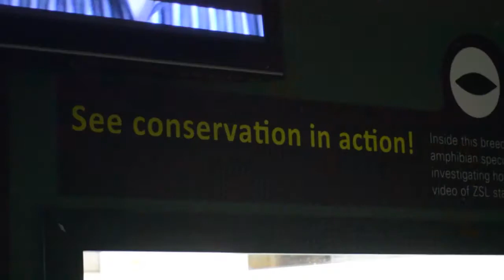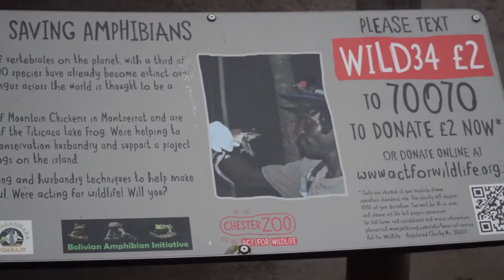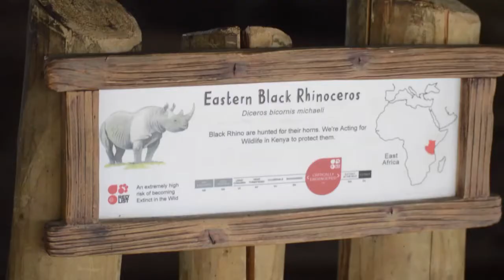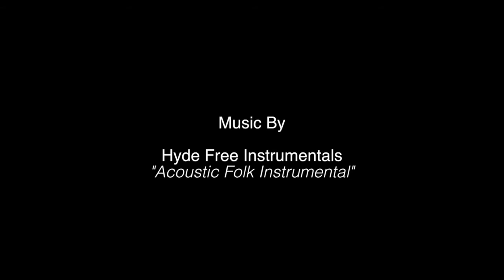Zoos Matter - Official Short Documentary (2018)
Why do zoos matter? Why are they so important in protecting wild species?

A short documentary looking into the positives of zoos and why they are important for my Film and TV Production Dissertation.

Starring Georgina Cox, Zoological Management student, and Jack Williams, Veterinary student. As well as the animals of ZSL London Zoo and Chester Zoo!

Produced, directed, filmed and edited by myself.

Special thanks to everyone who helped make this possible x